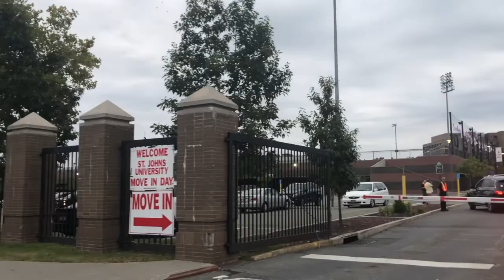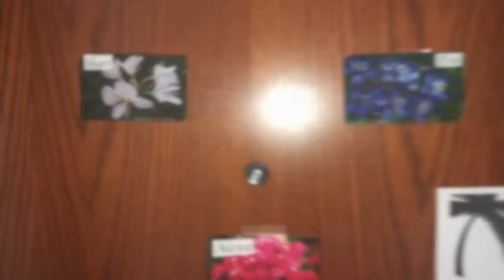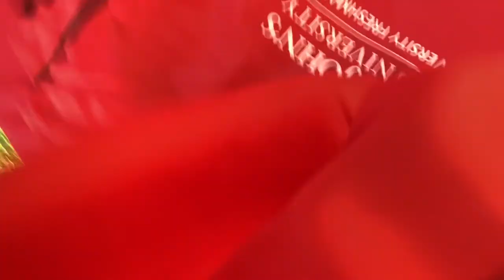COLLEGE MOVE-IN DAY 2018 | ST. JOHN'S UNIVERSITY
Hi Guys!
So even though I moved in a whole month ago, I just completely got settled in and I had decided for a while back that I would share my college move-in experience with you all. So here it is! Be sure to watch my dorm tour video after this one. College is going great! So far. Hope you guys enjoy the video!